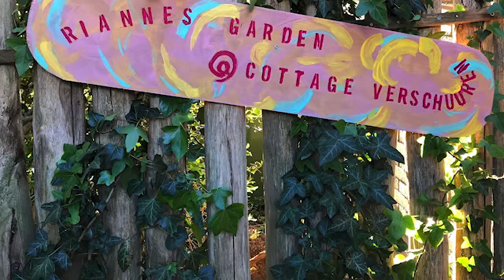2020 Rianne‘s Cottage Garden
We gaan groente verbouwen en hebben een stukje achter ons huis geannexeerd.